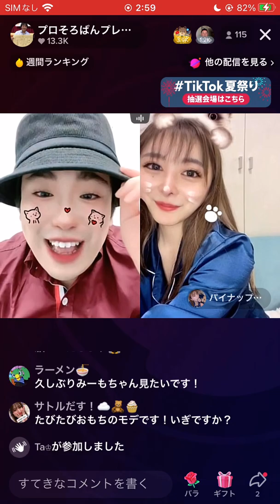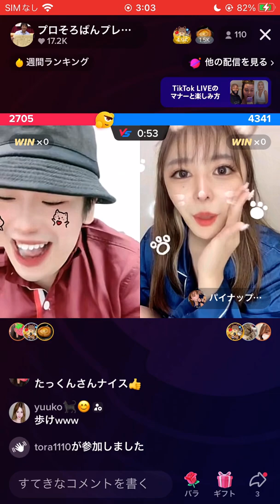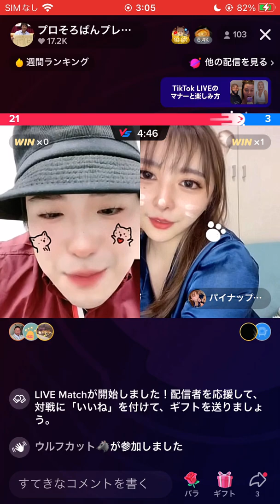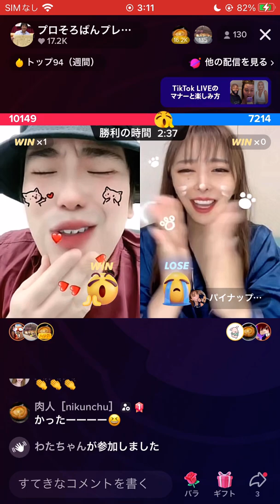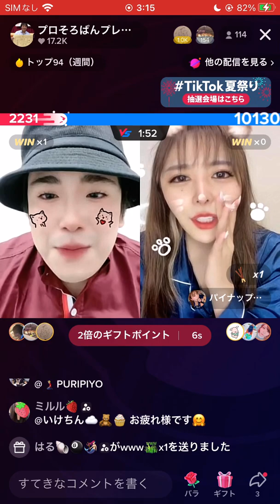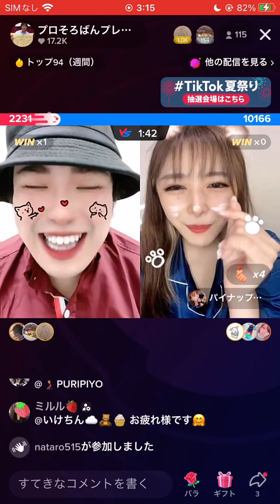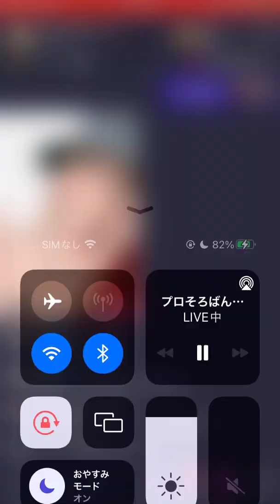パイナップルに逆転勝ちしました！